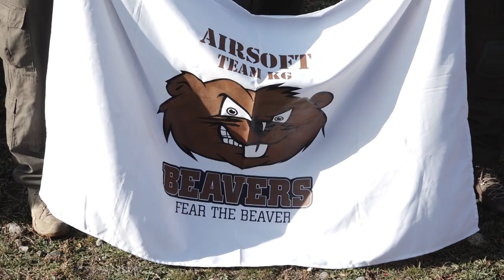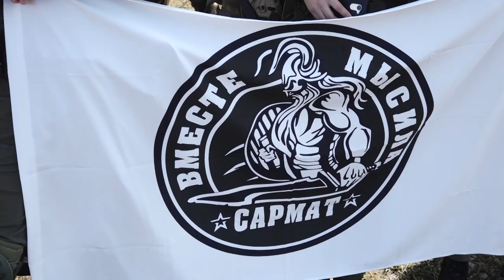Страйкбол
Страйкбол – это командная военно-тактическая игра, максимально приближенная к реальным боевым действиям.
На время игры, участники становятся действующими лицами реалистичных военных операций.